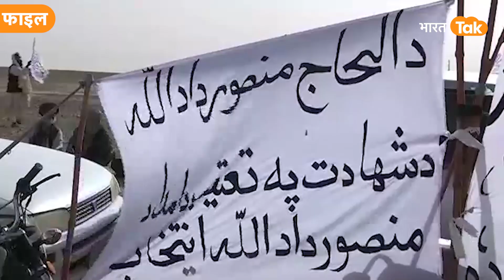Taliban Attack on Pak : Border पर तबाही मचाने वाला वीडियो हुआ Viral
कब्जा करना और किसी देश की सीमा का उल्लंघन करना पाकिस्तान की पुरानी आदत का हिस्सा है पाकिस्तान का ने सिर्फ भारत के हिस्से पर अवैध कब्जा कर के बैठा हुआ बल्कि उसने ऐसा अफगानिस्तान के साथ भी किया है। पाकिस्तान और अफगानिस्तान में डूरंड लाइन को लेकर विवाद काफी पुराना है। तालिबान भी डूरंड लाइन को पाकिस्तान और अफगानिस्तान के बीच आधिकारिक सीमा की मान्यता नहीं देता है। पिछले साल अगस्त में अफगानिस्तान पर तालिबान के कब्जे के बाद कई बार डूरंड लाइन को लेकर बवाल भी देखने को मिला है।